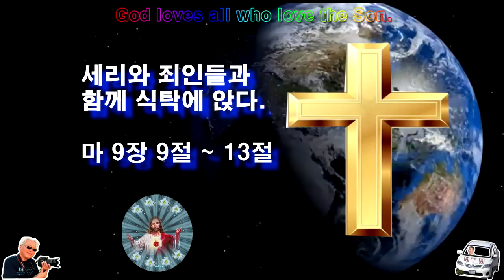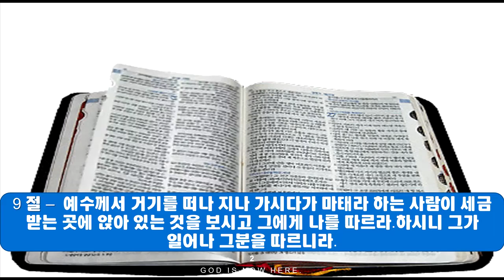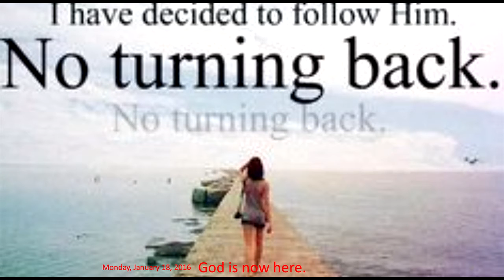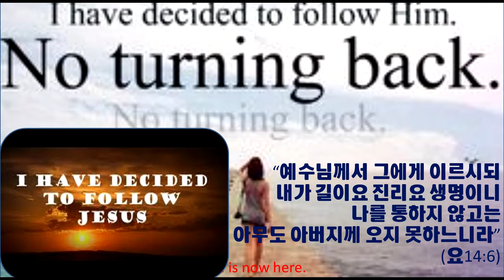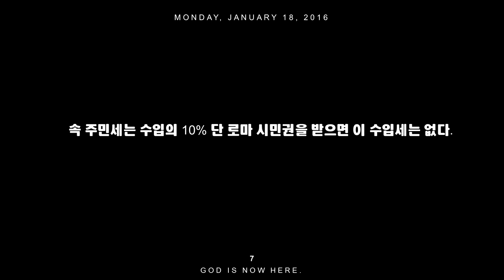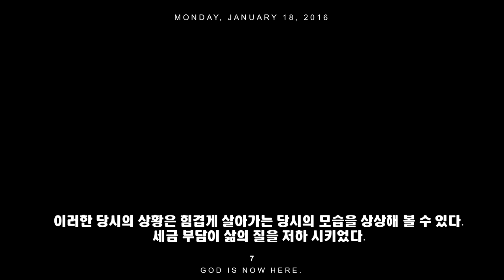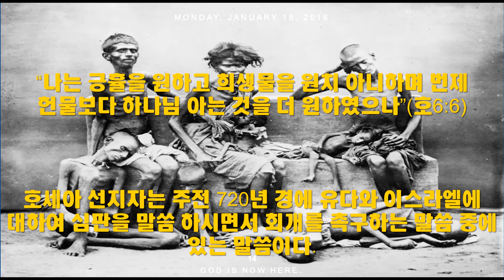마태복음 강의 41♥ 세리와 죄인들과 함께 식탁에 앉다♥ 마9장9절 ~13절♥Amen Christian Church♥구경평